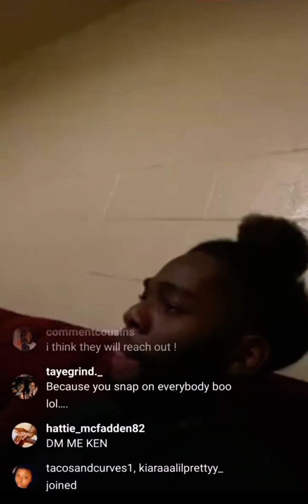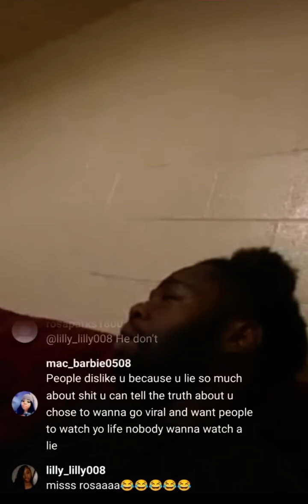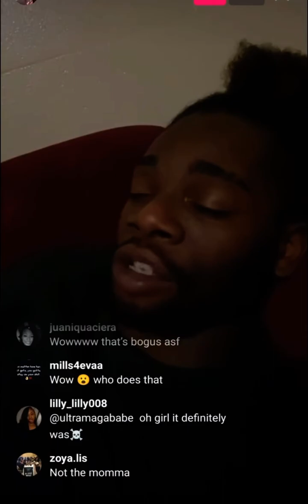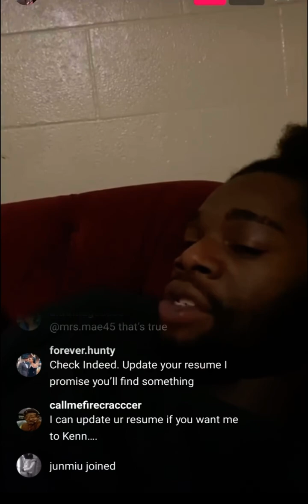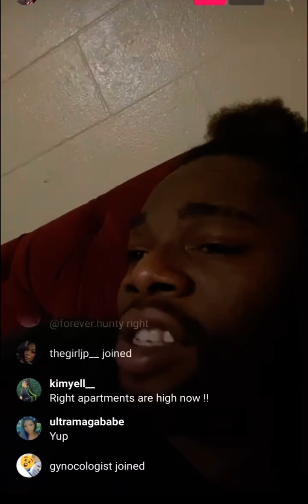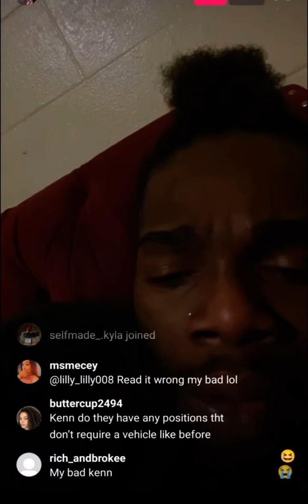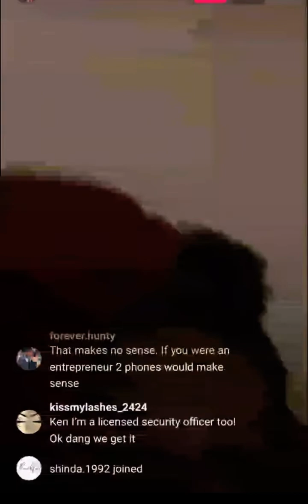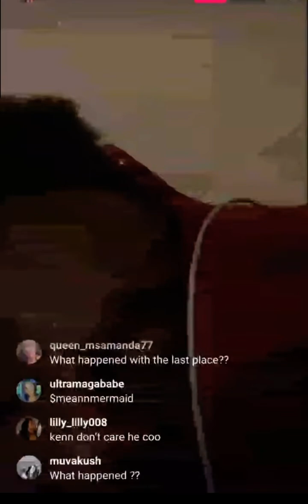Is Kenn finally humbling himself 🤔 he must know this is temporary